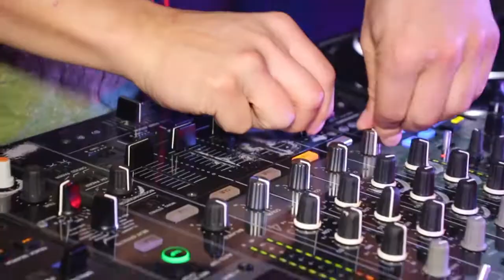23_02__CHICAGO_Uliya_Volkova_&_Dj_Gold_Sky